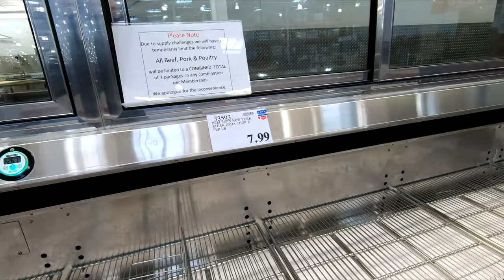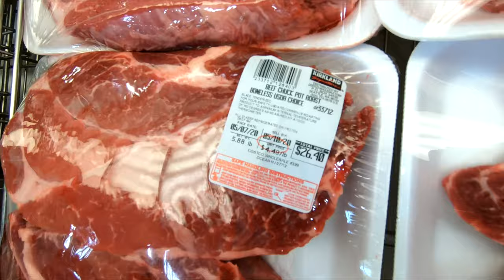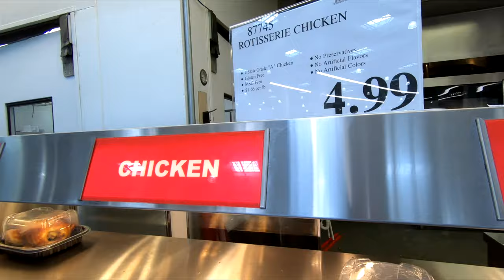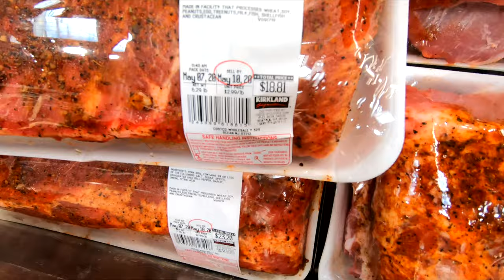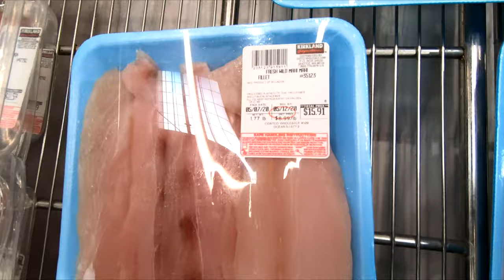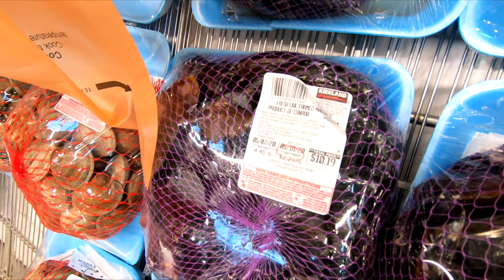COSTCO MEAT FOOD GROCERY SHOPPING BEEF CHICKEN PORK SEAFOOD SHOP WITH ME STORE WALK THROUGH 4K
CLOROX DISINFECTING WIPES ON AMAZON (75 CT EACH, PACK OF 3) PURELL ADVANCED HAND SANITIZER SOOTHING ON AMAZON Costco 2020 shop with me store walk through shopping tour guide with grocery and groceries and food and foods to eat like beef and ground beef for hamburgers and steak and chicken and poultry and pork and seafood and what's left due to the meat shortage for spring 2020 and summer 2020 and shopping costco food newatcostco costcoshopping costcoshopwithme costcofood costcogrocery and this shop with me or come with me shopping store walk through at the store in Ocean New Jersey which is like a Home Depot or Walmart or Costco or BJs or IKEA or Kmart or Target or Home Goods or HomeGoods and also Marshalls or TJ Maxx or Home Sense and they also have home goods items like planters for plants and pots, furniture and chairs and armchairs and sofas and couches and sofa and couch ideas and tables and beds and kitchen furniture and living room furniture and baskets and tabletop decor, spring decorations and floral and flowers and vases and stem and stems and kitchen and kitchenware and cookware and holiday seasonal decor and other items for the house to decorate and look nice and pretty and beautiful for spring time and summer and fall and winter and Christmas and filmed in 4K resolution with my GoPro Hero 7 Black video camera and NJShoreBeachLife channel will have shop with me shopping store walk through videos from stores around the NJ or New Jersey shore area including Walmart, Target, IKEA, Home Goods, Marshalls, TJ Maxx, Burlington, Dollar Tree, Hobby Lobby and others and thanks so much for watching